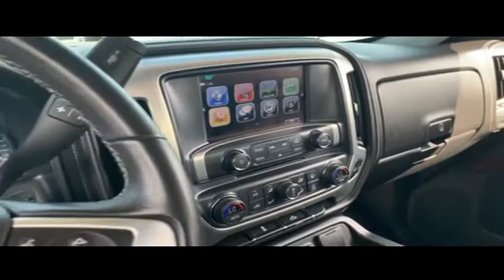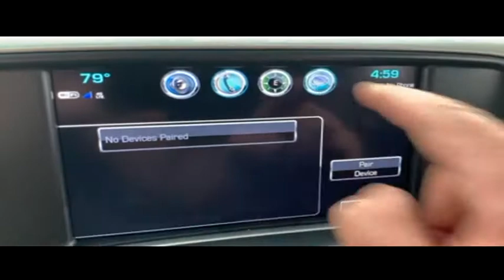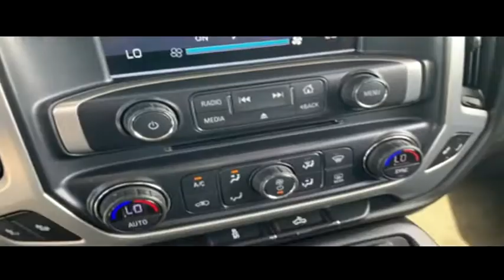2017 GMC SIERRA 1500 Sanford, FL 42670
2017 GMC SIERRA 1500 Sanford, FL
Stock# 42670

3455 S Orlando Dr Highway 17-92

4x4 1- year REAL bumper to bumper warranty VALID ACROSS THE UNITED STATES, Lifted sitting on a nice set of upgraded 20inch wheels, $705 Elevation Edition with dual power heated front bucket seating with center floor console, $245 backup camera, 1-year free maintenance (Value up to $1,000). 15-day exchange policy, towing package, keyless entry with alarm, tilt steering, cruise control, steering wheel controls.* Powertrain Warranty good until 6/30/22 or 100k miles.* 2017 GMC Sierra 1500 SLE Elevation Edition Crew Cab Lifted 4x4
Gibson is the only dealer that gives a REAL FREE 12 MONTH BUMPER TO BUMPER WARRANTY VALID ACROSS THE UNITED STATES, 12 MONTHS FREE MAINTENANCE FROM OUR 23 BAY SERVICE DEPARTMENT AND OUR EXCLUSIVE 15 DAY RETURN/EXCHANGE POLICY! It sounds too good to be true, but it is true! We will pay you $1,000 if you find a better truck for less. AT GIBSON TRUCK WORLD AN EDUCATED CONSUMER IS OUR BEST CUSTOMER
*Repair Description: Total Invested =$878.04*
10 Mile Road Test, 135 Point Inspection, Replaced Rear Brake Pads & Rotors, Replaced Air Filter & Wiper Blades, Replaced Cabin Air Filter, Installed Bedliner,
Battery Condition Test : Good, Alternator Condition Test : Good
Labor time quoted by All Data Universal ShopKey
*While every attempt has been made to ensure accuracy until service is completed, please be advised listing details, selling price and pictures are subject to change. We attempt to update this inventory on a regular basis. However, there can be a lag time between the sale of a vehicle and the update of inventory.*